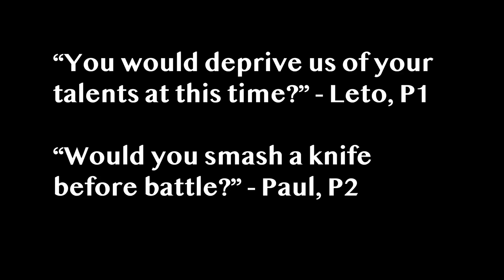Dune Part 2: Storytelling Analysis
All aboard the hype worm - Denis Villeneuve's plans are measured in centuries, but at long last here we have it, the second installment in his adaptation of the 1965 literary sci-fi epic. As it was written! Or rather, as it was symbolically alluded to.

An incredible cinematic experience but a story that rang oddly hollow given its intensity.

(spoilers)

00:00 Intro - Villeneuve's Vision
05:36 Symbolism
13:10 Informing the Audience
20:37 Chani
27:08 Paul
39:53 Conclusion - How to Watch Dune

Timothee Chalamet
Paul Atreides
Rebecca Ferguson
Jessica
Josh Brolin
Gurney Halleck
Florence Pugh
Princess Irulan
Zendaya
Javier Bardem
Stilgar
Austin Butler
Feyd-Rautha
Baron Harkonnen
Stellan Skarsgard
Shishakli
Christopher Walken
Charlotte Rampling
Reverand Mother
Bene Gesserit
Dune Part Two Video Essay